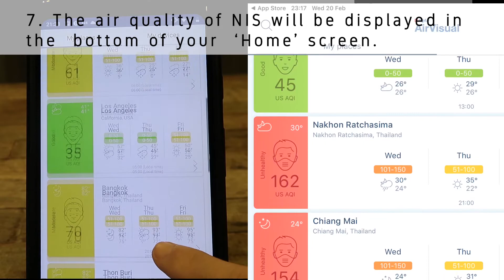Nakornpayap International School AirVisual Tutorial.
Learn how to track air quality at NIS via our new air quality monitor. NIS cares about your children.